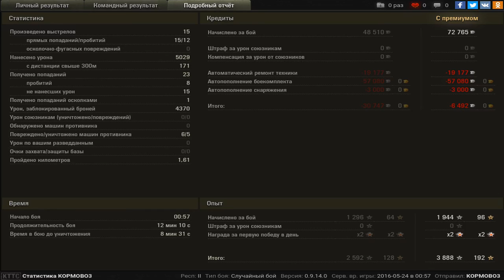VK 45.02 (P) Ausf. B, Утёс, Стандартный бой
Игрок: KOPMOBO3 [N-H2O]